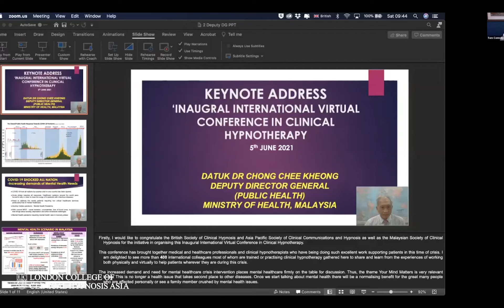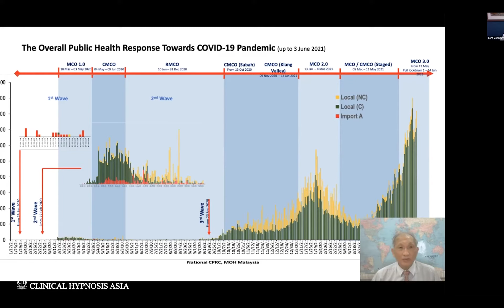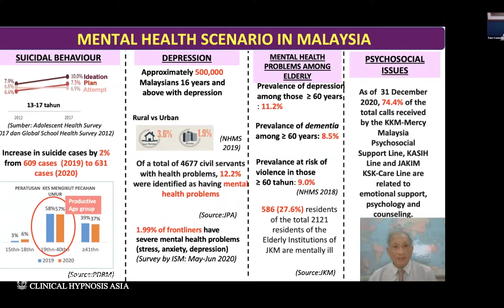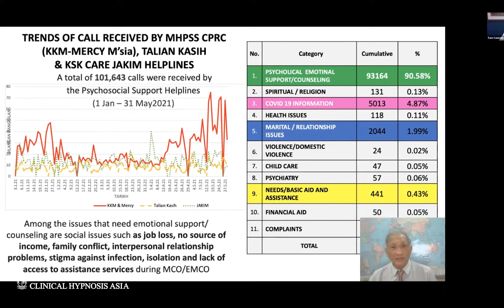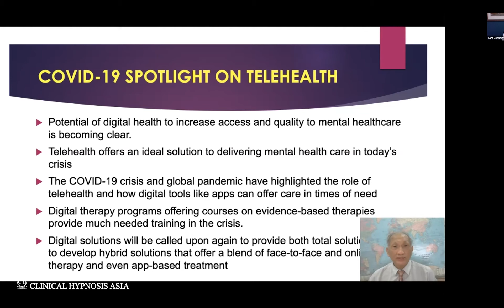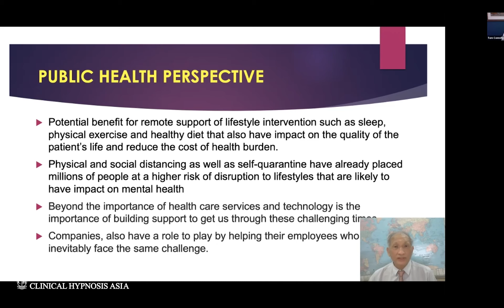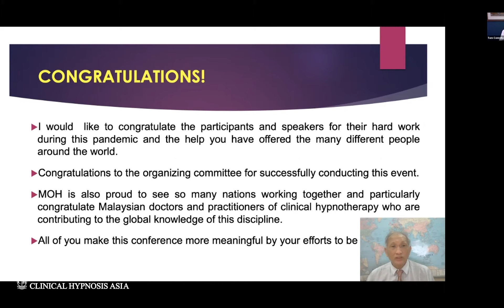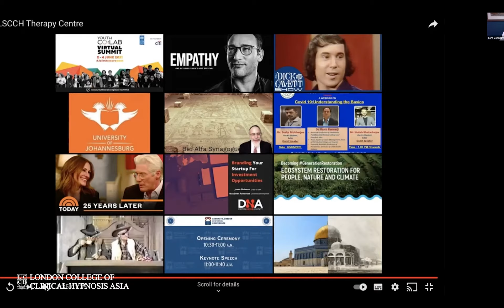International Conference Of Clinical Hypnotherapy - Datuk Dr Chong Chee Keong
Deputy Director General of Public Health, has highlighted that there is another pandemic lurking in the dark, known as the Mental Health Pandemic. With statistics like these, hundreds or even thousands of individuals are at risk and they need help!

We established the virtual therapy centre as a means to offer support our fellow Malaysians during these challenging time. It is a work in progress but it is designed to provide support to our graduates and hope for many.

The details included here were provided by Deputy Director General of Health, Dato Dr Chong Chee Kheong at our “Inaugural ‘International Conference of Clinical Hypnotherapy 2021 – Your Mind Matter’.